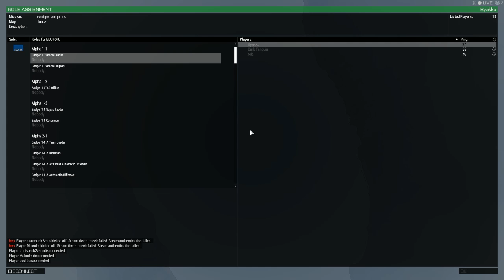Arma 3 [BCO] Badger Company PvZ Ops [ Tanoa Zombie Mission ]